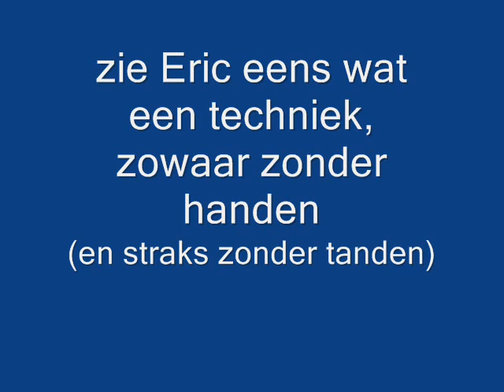TT Varsenare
MTBteam de grysperre in tijdens TT veldegem